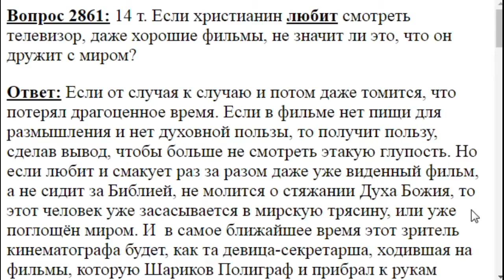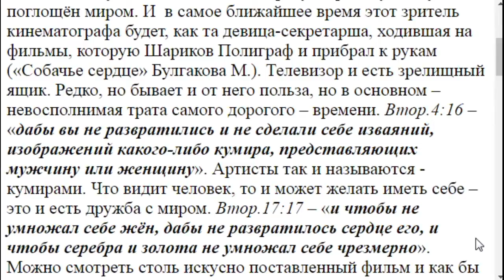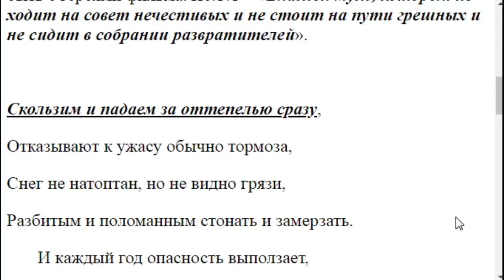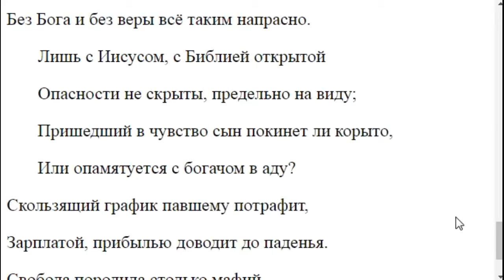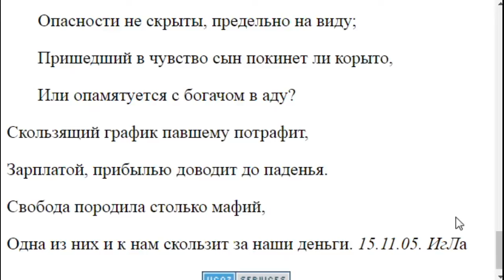2861. Любящий фильмы уже дружит с миром или нет?